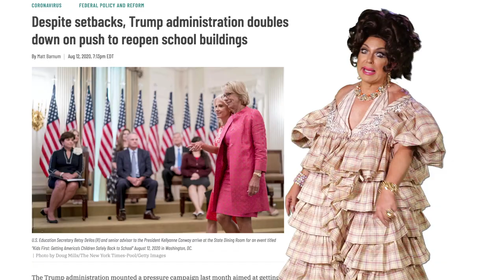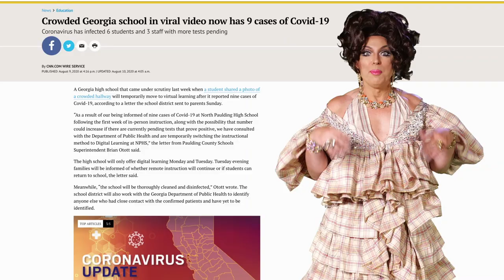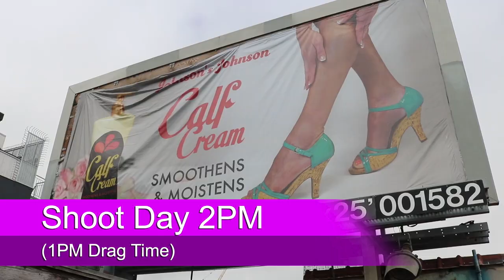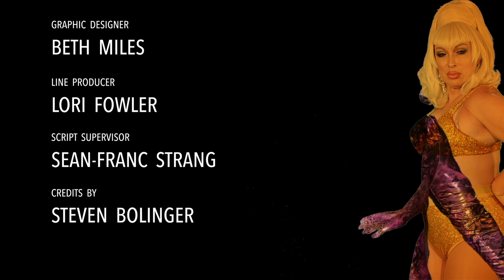HOT TRASH with D'Arcy Drollinger, Episode 13: "The Dress"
D'Arcy Drollinger sorts through all last week's trash! Episode 13 will be our season finale! But don't worry, we'll be back very soon! Episode 13 includes Trump, Betsy DeVos, Miss Corona, The Housewives, Cardi B, Megan Thee Stallion, Joe Biden, Britney Spears, Bubba the dog, cats and much, much more!

Follow D'Arcy on Instagram: @darcydrollinger
Follow Oasis on Instagram: @theoasissf

Directed by D’Arcy Drollinger, written by Michael Phillis & D’Arcy Drollinger, video production and editing by Richard Neveu, Steven Bolinger & Andrew Slade, graphic design by Beth Miles, script supervision by Sean-Franc Strang, sound editing by Sophia Craven, music by Steven Bolinger, vocals by Zelda Koznofski, styling by Ron Brock, Gowns by Daffney Deluxe and Amie Sarazan, Hair by Gina LaDivina. Produced by D'Arcy Drollinger, Co-Producer Carissa Hatchel, Line Producer Lori Fowler.

Filmed on location at the Oasis nightclub in the sunny South of Market district in San Francisco, California.